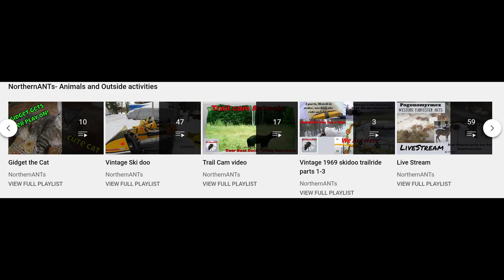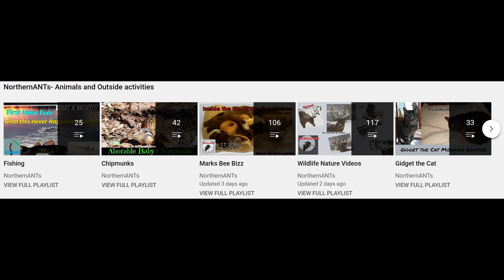NorthernANTs Variety Channel Trailer